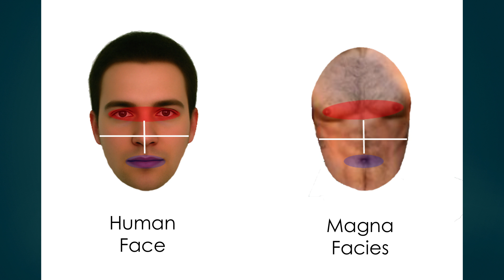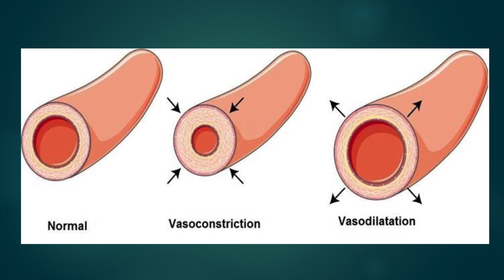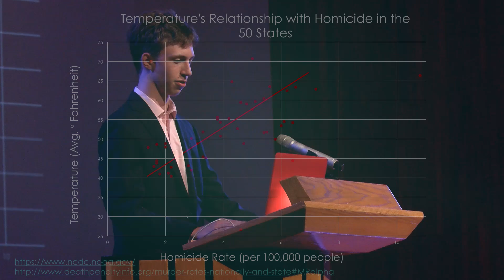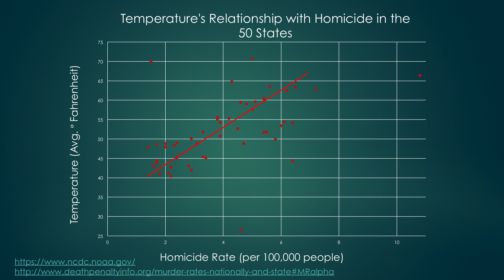BAH EAST - Alexander Rothfuss - Early Homo Sapiens' Survival Through Intimidation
Alexander Rothfuss explains a unique evolutionary advantage.